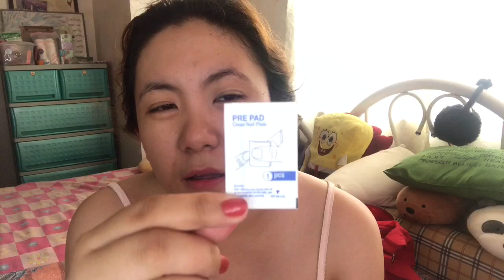NAIL POP (FAKE NAILS PR) | NELLI VILLE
Please click HD for best video quality!
Thank you so much, @impresshop_ph for sending me these fabulous set of nails!

Glue on manicure
- P 300
Press on manicure
- P 420

- Good day 02 / Inshot Classic

Hi guys.

Thanks!!!